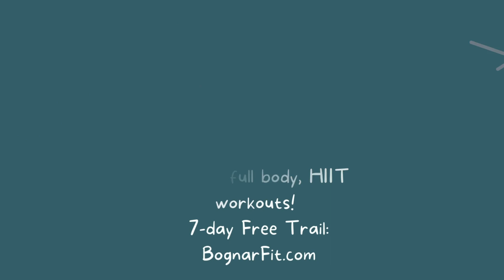Full Body, Workout with Dumbbells🔥Give Me 10...#2 !💪 10 New Exercises, 10 Reps.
(If you liked this full body workout, try Day #1 of my 21-Day Series Free

Welcome to 'Give me 10, number 2!  Another round of the ultimate full body workout challenge! 💪💥 In this action-packed video, I bring you 10 new intense exercises designed to target every muscle group, with 10 reps of each exercise. 🏋️‍♀️🔟 Short on time? No problem! This workout is perfect for those looking to maximize their results in a quick and efficient session.

Get ready to sweat, push your limits, and ignite your fitness journey! From squat presses, plank punches, to double crunches, this workout will challenge your strength, endurance, and overall fitness level. 💯🔥
Click the link and join me in this exhilarating workout. Let's embrace the power of 10 together and make every rep count! 🎥💪

00:00 Introduction
00:13 1. Squat Power Peck Deck, Squat Press
01:00 2. Bent Over Fly, Squat Punch Up
01:53 3. Squat Shuffle Chop
02:43 4. Curtsy, Power Knee, Curtsy
03:36 5. Reverse Lunge Circle
04:13 6. Side Lunge, Outer Thigh Lift & Punch
04:55 7. Lunge Tap
05:44 8. Static Sumo & Heel Life
06:15 9. Tricep Push Up, Side Step Up
07:18 10. Bicycle, Tuck Up